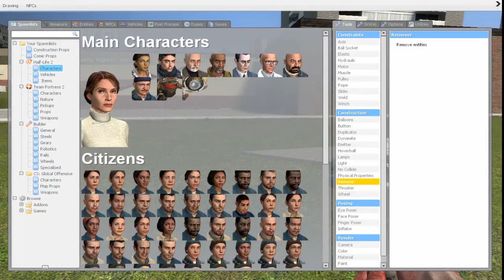Super Silliness Compilation #1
My first epic compilation of moronic delight! (Sorry for it being short, I was tired)